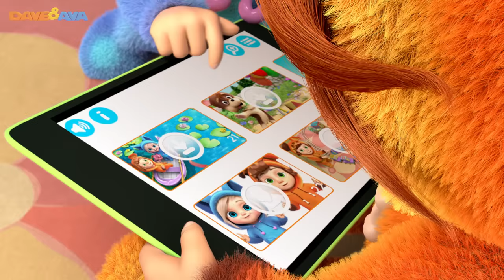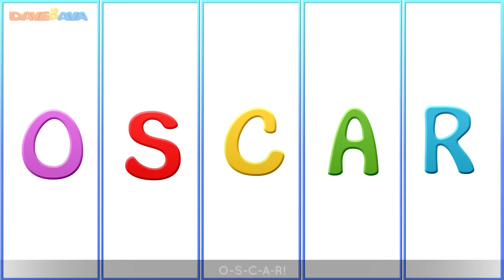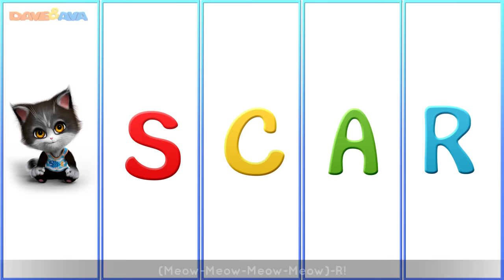🐎 Farm Animals Song | Learn Farm Animals and Animal Sounds | Dave and Ava 🐄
Enjoy our new animal sounds collection today! Find out why it’s so noisy on Dave and Ava’s farm. Bet you’ve never ever met so many cute farm animals in our episodes yet. Let’s embark on the adventure and help your little ones learning animal sounds!

Go to your favorite nursery rhyme by selecting a title below:

00:48      Farm Animals Song
04:55      Ava, Ava, Yes Mama
09:10      Skidamarink
12:05      Finger Family Colors
15:47      Down by the Bay
18:06      Pat a Cake
20:37      OSCAR
23:32      Brush Your Teeth
25:58      Jack and Jill
28:22      Three Little Kittens